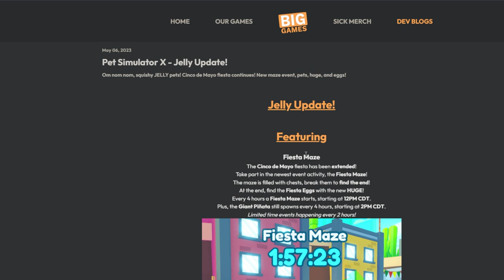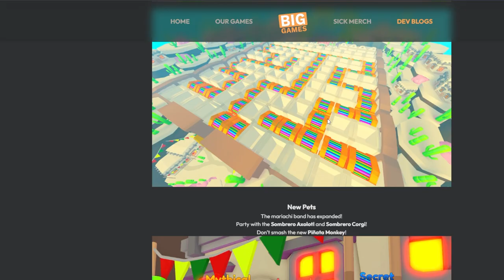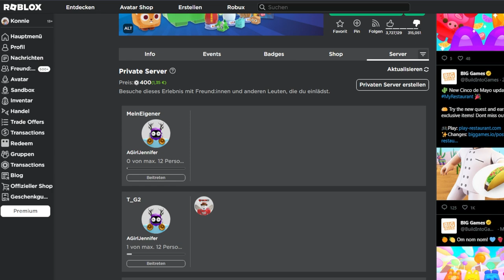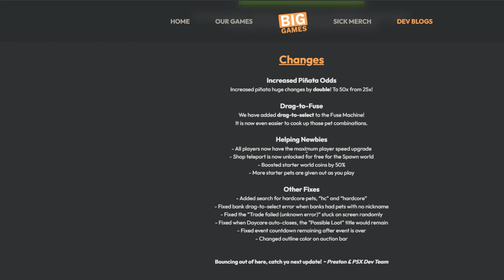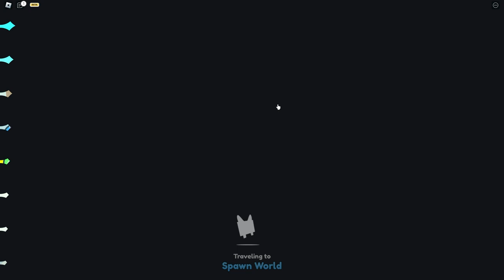Erbärmliches Pet Simulator X Update! | Roblox Deutsch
Das Pet Simulator X Jelly Update ist kompletter Müll!

–              ↓ *LINKS* ↓                   –

–                ↓ *TAGS* ↓                   –